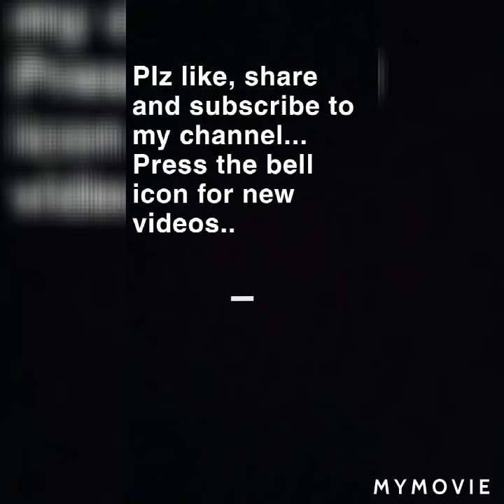TOP 15 STYLISH MEHNDI DESIGNS FOR EID || مہندی کے خوبصورت ڈیزائن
In this video I will show you STYLISH MEHNDI DESIGNS